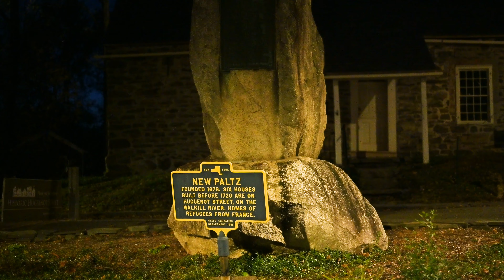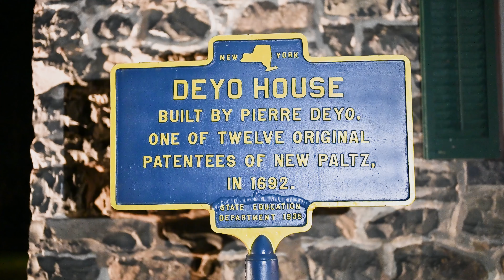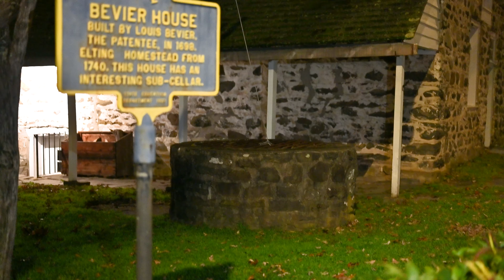Historic Huguenot Street in New Paltz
Historic Huguenot Street is the oldest authentic museum street in America. Dating to the 1677 colonial period, the museum tells the story of a pre-and post-united America through the eyes of French Huguenot immigrants and their descendants. Guests encounter engaging, relevant, and diverse tours and programs that highlight the rural life of this group of early settlers who came together to build an enduring community. Nestled between the Shawangunk Mountains and the banks of the Wallkill River, Historic Huguenot Street offers iconic Hudson Valley views. Discover America’s most significant, intact architectural concentration of late 17th and early-18th century stone houses. Located on a beautifully landscaped 10-acre site, the Visitor Center and Museum Shop are located in the historic 1705 DuBois Fort. Historic houses reflect Colonial, Federal, and Colonial Revival architecture, a 1700s burying ground, and a reconstructed 1717 French Church.